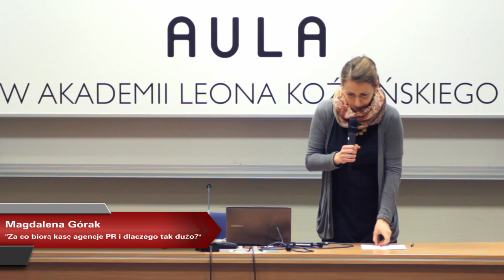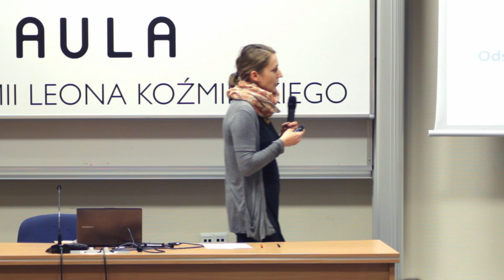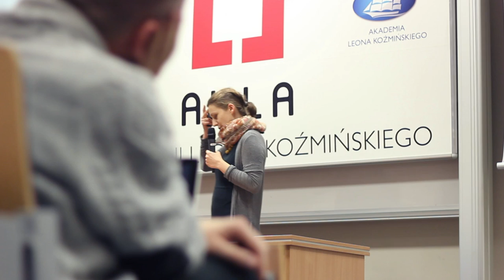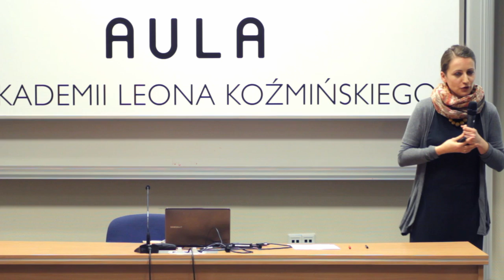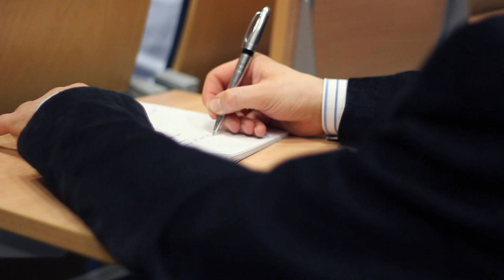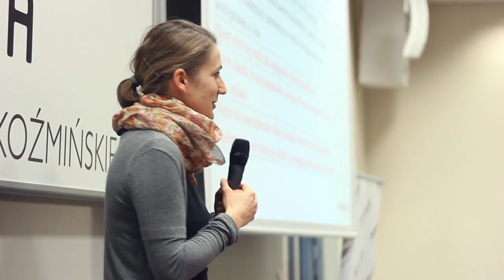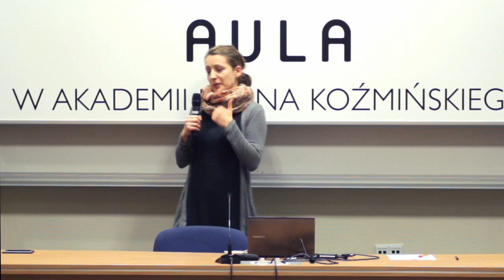Aula Polska #86 - Magdalena Górak - „Za co biora kasę agencje PR i dlaczego tak dużo?"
Magdalena Górak (Profeina) - „Za co biora kasę agencje PR i dlaczego tak dużo?"